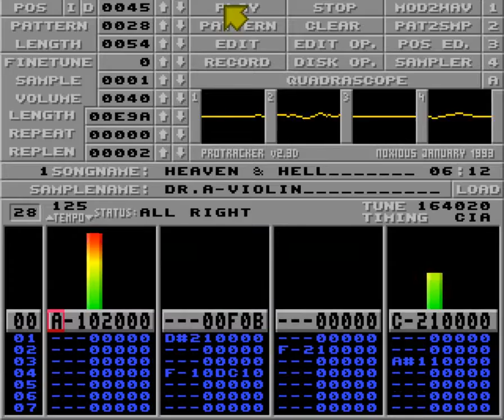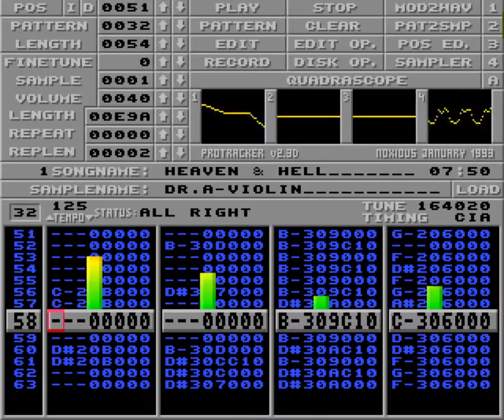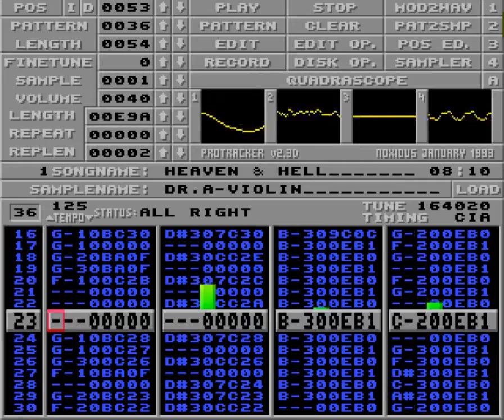Heaven and hell by Nightshade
Used in Eurochart #13 by Crusaders in 1991.